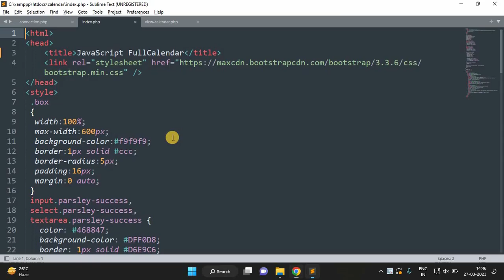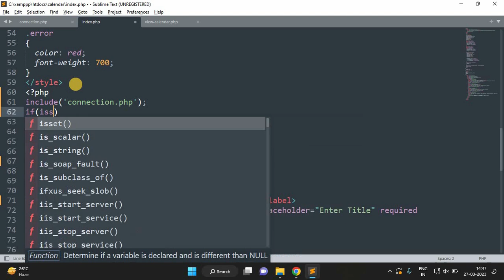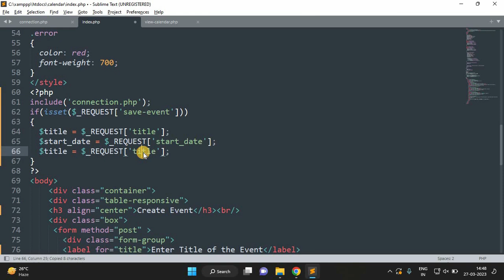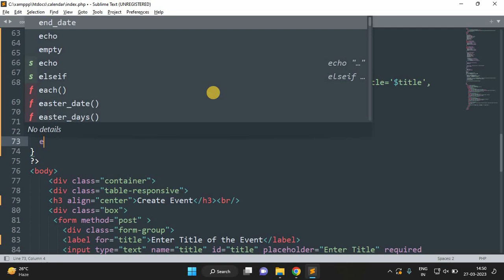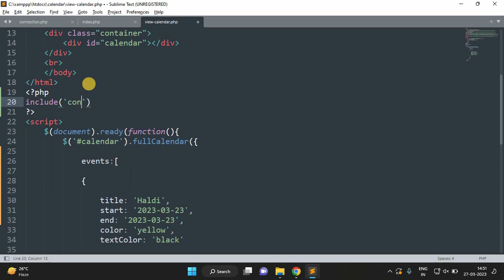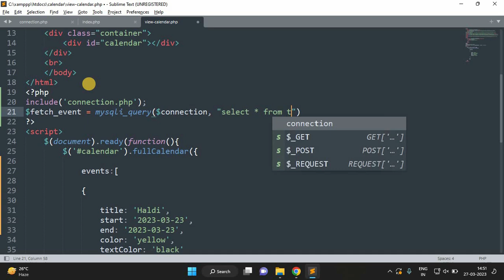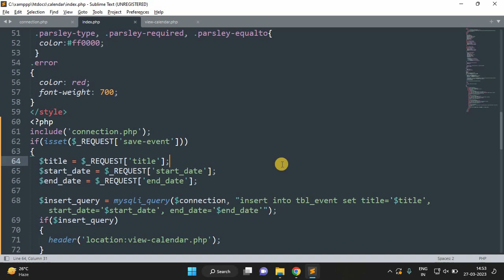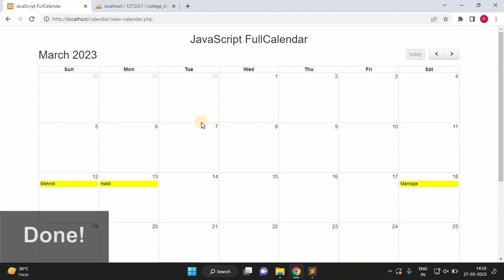06 - How to fetch events from the database using PHP and MySQLi in JavaScript FullCalendar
In this video we will learn how to fetch events dynamically from the database using PHP and MySQLi in JavaScript FullCalendar. If you are working on event management website like schedule any event or plan any task on particular date and that details you want to show on web page in calendar format. Then you can achieve this task using JavaScript FullCalendar plugin.
Watch till end that how to integrate javascript fullcalendar in website.

How to use add and show events in javascript calendar.
how to create events in calendar.
define events in fullcalendar.
set events in javascript fullcalendar.
fetch events dynamically from the database in php